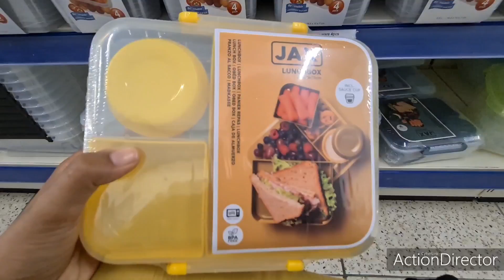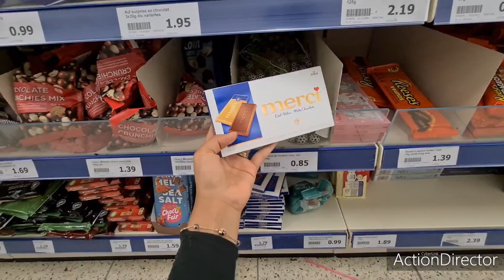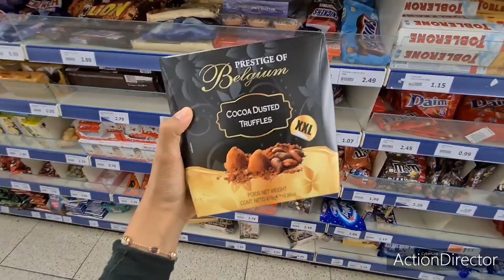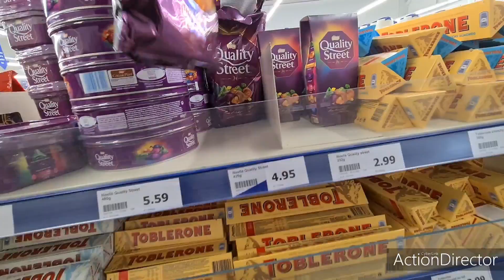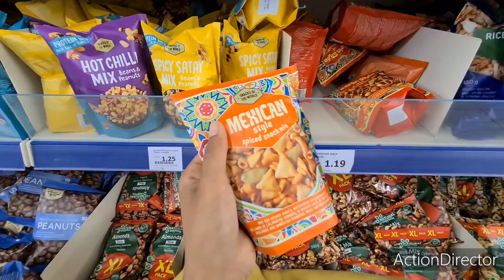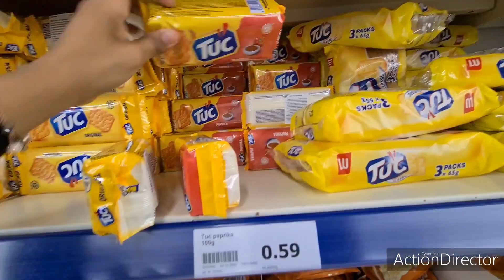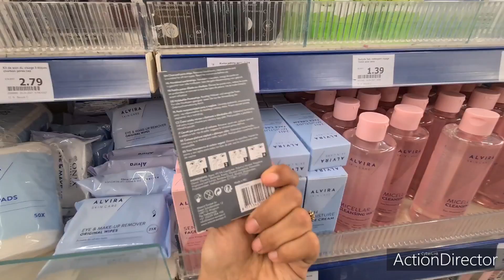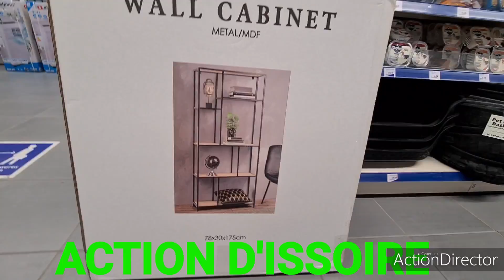ACTION🌟🥳🌟ARRIVAGE NOUVEAUTÉ 18.06.21